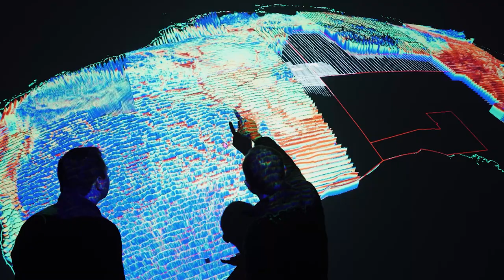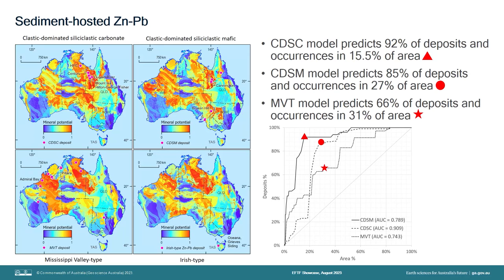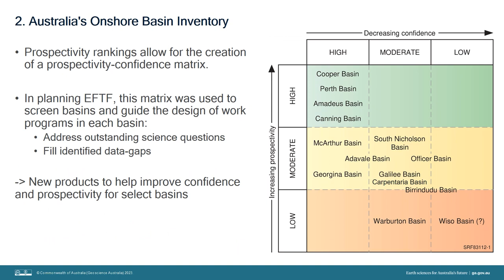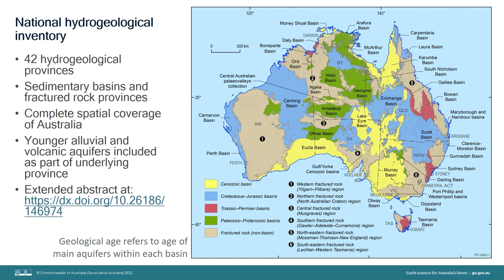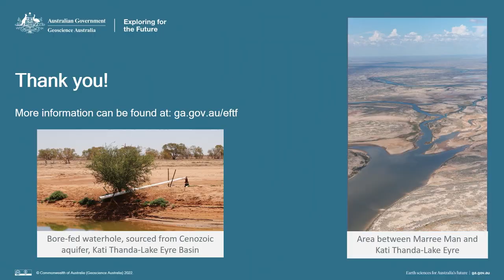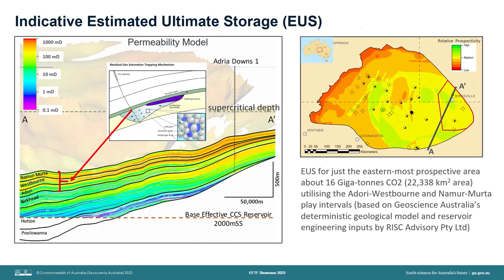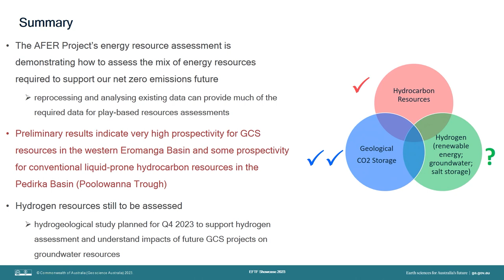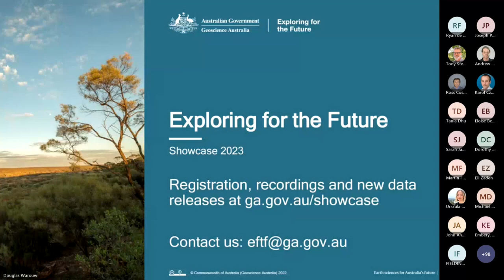Exploring for the Future 2023 Showcase - 17 August - Resource potential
Since 2016, the $225m Exploring for the Future program has been gathering, analysing and providing precompetitive geoscience data, information and tools to help inform decision-making by government, community and industry on the sustainable development of Australia's mineral, energy and groundwater resources, supporting our transition to net zero.

The 2023 Showcase is a free online event, where a team of geoscience experts reflect on the value of the program and share scientific highlights and precompetitive geoscience results with the minerals, groundwater and energy sectors, government, academia, research, colleagues, collaborators and the public.

This session included presentations on:
00:00:00 - Exploring for the Future Introduction
00:02:30 - Acknowledgement of Country
00:04:52 - National-scale mineral potential assessments (Supporting mineral exploration in the transition  to net zero) - Dr Arianne Ford
00:24:22 - Australia's onshore basin inventories (Laying the foundation for Australia's energy future) - Tehani Palu
00:38:34 - Prioritising regional groundwater assessments based on the national hydrogeological inventory (A case study of the Cenozoic Lake Eyre Basin in central Australia) - Dr Steven Lewis
00:58:59 - Assessing the energy resources potential in underexplored regions (A case study from the eastern central Australian region) - Dr Barry Bradshaw
01:14:56 - Question and answer session